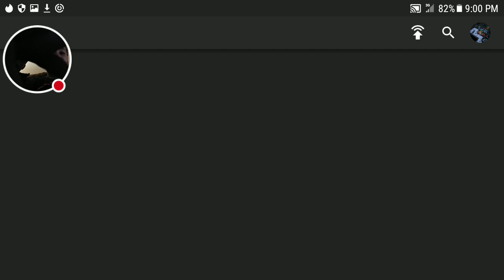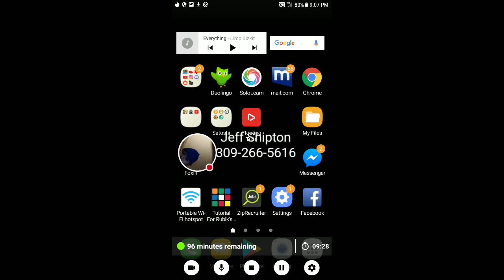Rucoy Online - Ghorvelboz Episode 127 - Rylan Part 1 - February 13, 2018